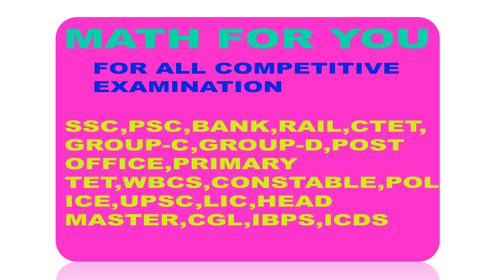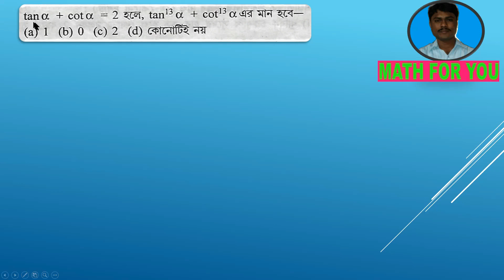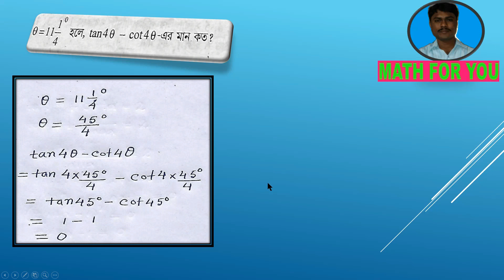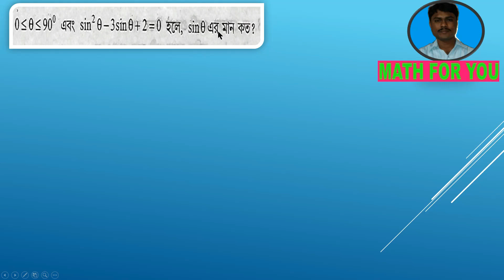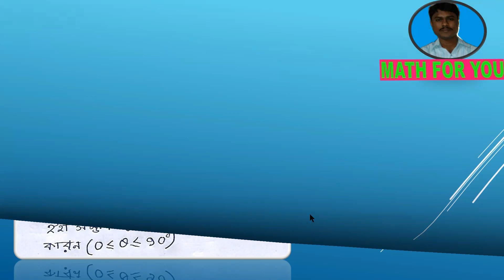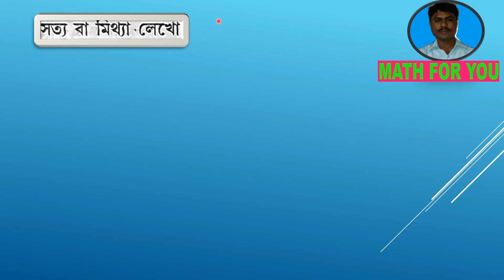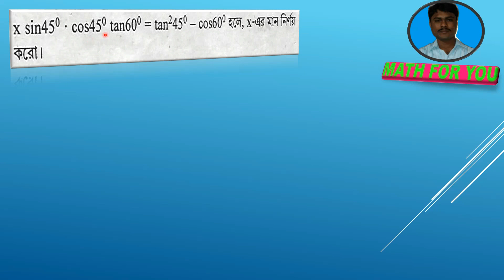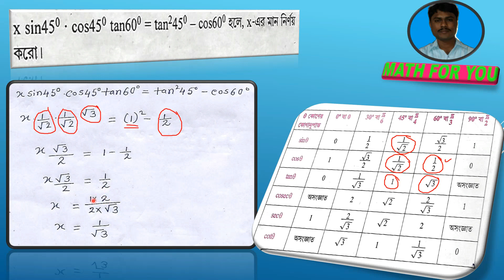madhyamik test paper solution for 2018 || part-1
madhyamik test question paper solution of 2017